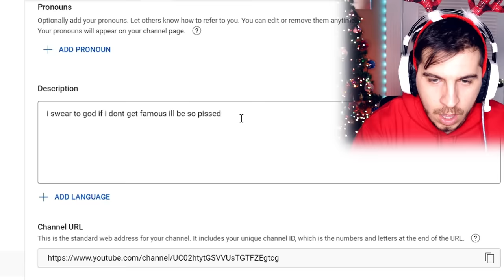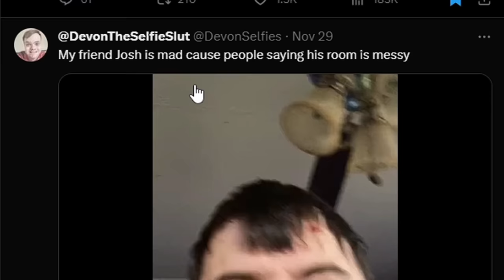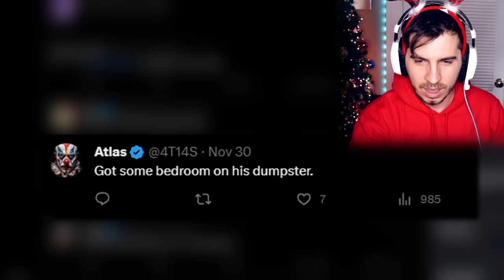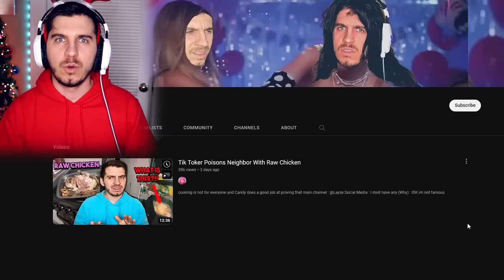I Use My Bedroom As My Toilet...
we found his twin...